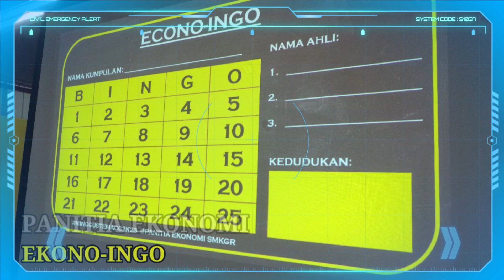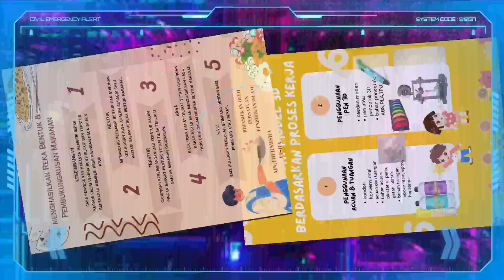Montaj Minggu STEMAcc SMK Gunung Rapat 2023